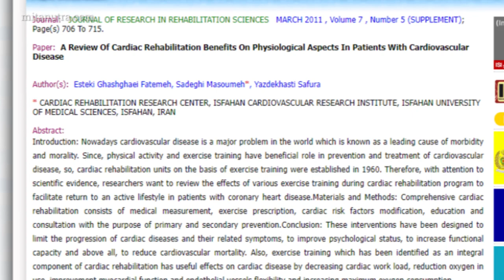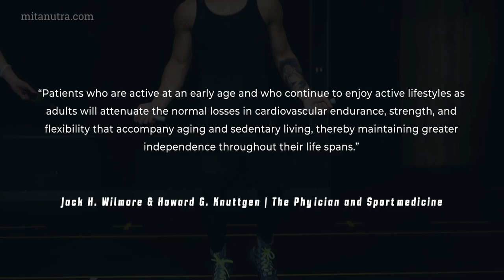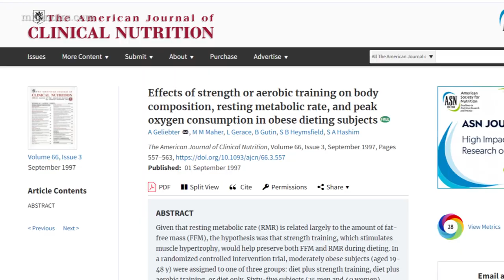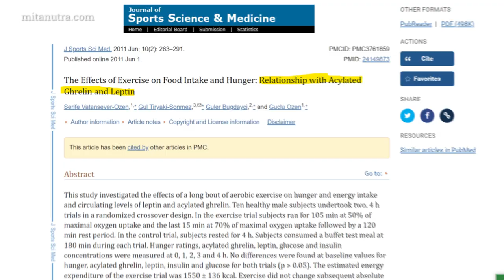What's the BEST FORM OF CARDIO For FAT LOSS? (Minimum Cardio Needed For A Healthy Heart & Lungs)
Cardiovascular training has been around since the dawn of man in some form or fashion. When we once were hunter/gatherers cardio was woven into our lives as a necessity. Running from predators, defending our homes, and just pure survival gave man the built-in benefits of cardio without ever setting aside time to “exercise.”

Nowadays with technology advancing at an alarming rate, lives becoming more hectic, and obesity climbing worldwide many look to cardio to lose weight and lead healthier lives. But is cardio all it’s cracked up to be? Is it the savior we tend to think it is?

Let’s break a few things down and get to the truth about cardio training: the benefits, the downsides, and if it’s right for you.

Is cardio necessary? what is the best form of cardio for fat loss? Will cardio burn fat? what is cardio good for? Benefits of cardio? Downsides of cardio? Types of cardio? What is the minimum cardio needed for a healthy heart and lungs? How to add cardio to your life? Which type of cardio is better?

I'll answer all of these questions in this video, so watch till the end.

💪 If you’re serious about building your best, most powerful body, building the best body you can build, the Alpha Program is a must

📕  [FREE BOOK] CLAIM YOUR FREE COPY OF THE MAN DIET!

1. ESTEKI GHASHGHAEI, F., & SADEGHI, M., & YAZDEKHASTI, S. (2011). A REVIEW OF CARDIAC REHABILITATION BENEFITS ON PHYSIOLOGICAL ASPECTS IN PATIENTS WITH CARDIOVASCULAR DISEASE. JOURNAL OF RESEARCH IN REHABILITATION SCIENCES, 7(5 (SUPPLEMENT)), 706-715.
2. Jack H. Wilmore & Howard G. Knuttgen (Exercise Physiology Series Editor) (2003) Aerobic Exercise and Endurance, The Physician and Sportsmedicine, 31:5, 45-51, DOI: 10.3810/psm.2003.05.367
3. Effects of aerobic and/or resistance training on body mass and fat mass in overweight or obese adults, Leslie H. Willis, Cris A. Slentz, Lori A. Bateman, A. Tamlyn Shields, Lucy W. Piner, Connie W. Bales, Joseph A. Houmard, and William E. Kraus, Journal of Applied Physiology 2012 113:12, 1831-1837
4. A Geliebter, M M Maher, L Gerace, B Gutin, S B Heymsfield, S A Hashim, Effects of strength or aerobic training on body composition, resting metabolic rate, and peak oxygen consumption in obese dieting subjects, The American Journal of Clinical Nutrition, Volume 66, Issue 3, September 1997, Pages 557–563,
5. Vatansever-Ozen, S., Tiryaki-Sonmez, G., Bugdayci, G., & Ozen, G. (2011). The effects of exercise on food intake and hunger: relationship with acylated ghrelin and leptin. Journal of sports science & medicine, 10(2), 283–291.
6. Guoyuan Huang, Xiangrong Shi, Cheryl A. Gibson, Sunny C. Huang, Nadine A. Coudret & Mary C. Ehlman (2013) Controlled aerobic exercise training reduces resting blood pressure in sedentary older adults, Blood Pressure, 22:6, 386-394, DOI: 10.3109/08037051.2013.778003
7. Stanley J. Colcombe, Kirk I. Erickson, Naftali Raz, Andrew G. Webb, Neal J. Cohen, Edward McAuley, Arthur F. Kramer, Aerobic Fitness Reduces Brain Tissue Loss in Aging Humans, The Journals of Gerontology: Series A, Volume 58, Issue 2, February 2003, Pages M176–M180,